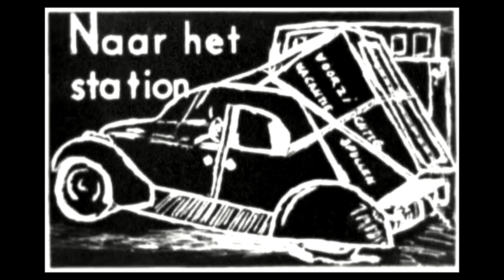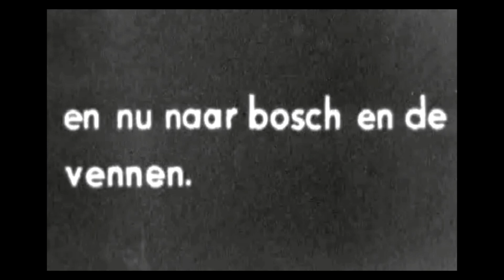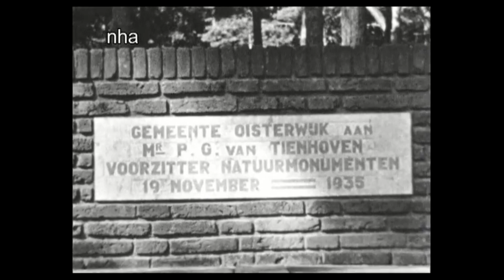Vakantie in Oisterwijk, 1939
Het is augustus 1939 als de Haarlemse familie Spoor vanuit Noord-Holland per trein afreist naar Oisterwijk. Wat zéker meegaat op de tocht is de filmcamera!

Er valt duidelijk te bespeuren in de film dat het gezin plezier heeft in het vastleggen van dit reisavontuur. Er wordt geëxperimenteerd met titels, illustraties en koddig geënsceneerde scènes. Zowel vader als moeder Spoor hanteren de camera in de film.

Voor ons Oisterwijkers is het mooiste deel van de film vanzelfsprekend het moment dat het gezin neerstrijkt in ‘De Parel van Brabant’. Intrek wordt genomen in ‘Het Wapen van Oisterwijk’, gelegen aan de noordzijde van De Lind, ter hoogte van de kiosk.

Op ’n wandeling door het Oisterwijkse bos- en vennengebied komt de familie zelf rijkelijk in beeld maar heeft men ook oog voor enkele juweeltjes zoals de Van Tienhovenbank aan het van Esschenven én het Natuurtheater. Die waren in 1939 respectievelijk pas 4 en 3 jaren oud; de Van Tienhovenbank dateert uit 1935 en het Natuurtheater uit 1936. Dat ook ’n opname is geschoten van de aankondiging van het spel ‘Don Quichot’ bewijst de juiste datering van deze film; 1939. Van het feit dat we aan de vooravond zitten van ’n bijzonder donkere tijd in de geschiedenis -de Tweede Wereldoorlog- valt in de film niets te bespeuren.

Natuurlijk wordt ook de natuurrijkheid in beeld gebracht. Vader Spoor wijst onder andere hun wandelroute en later het Diaconieven aan op de kaart waarna opnames van ’n ven volgen. Dat roept vraagtekens op want we missen in de beelden de kenmerkende eilandjes in het Diaconieven.

De beelden van het bezoek aan de ijscokar en de terug naar het hotel lopende vader en dochter Spoor maken de 85 jaar oude film af.

Er zijn ook opnames van het in 1939 in het Natuurtheater gespeelde ‘Don Quichot op de bruiloft van Kamacho’. BeeldbankOisterwijk kreeg de beelden toegespeeld door het Regionaal Archief Tilburg en verkreeg toestemming de beelden aan te pakken en te plaatsen. Die film is hier te zien

Beeldmateriaal: Familie Spoor / Noord-Hollands Archief